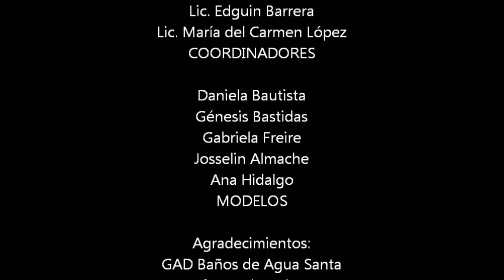Tecnológico BañosModarte 2017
Exposición de modas, pasarela y obras de arte en el Salón de la Ciudad, con trabajos de los estudiantes de Industria del vestido y Artes de la Unidad Educativa Baños